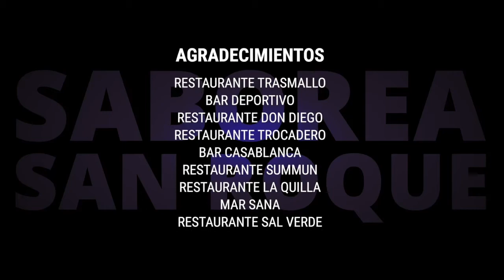PROMO SABOREA SAN ROQUE